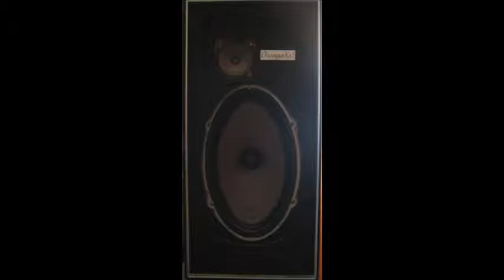3000RL (New Beat Mix)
I made this with the equipment on the pictures. You can download this song for free with better sound quality over